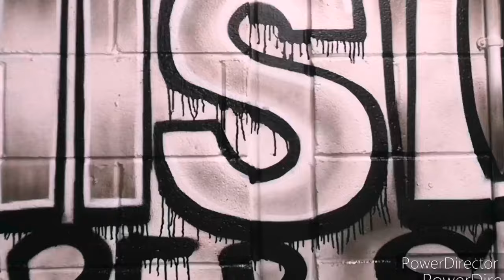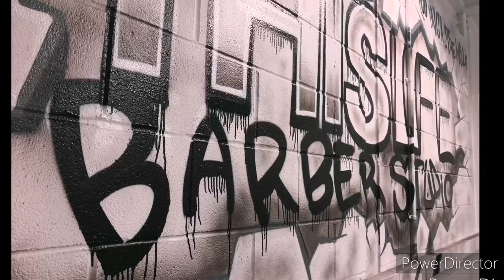Barber shop art during the night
I got the keys to a friends new barber shop and painted it for them while everyone was sleeping.